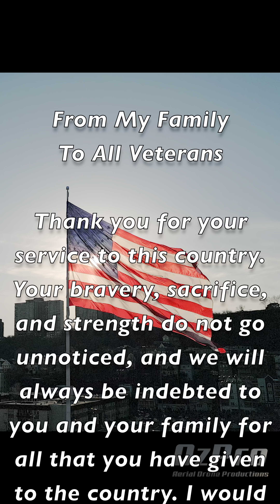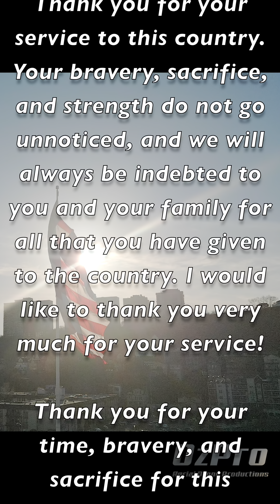Edgewater USA Flag - Thank You Veterans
🫶🏻 Cinematography curated and produced by: OzPro - Aerial Drone Productions
🛩️ Part 107 - FAA certified small UAS remote pilot.

All videos were taken using a DJI Mini 3 Pro in 4K 30fps HDR.

Location: Edgewater, NJ

All video content is owned and licensed by OzPro - Aerial Drone Productions.